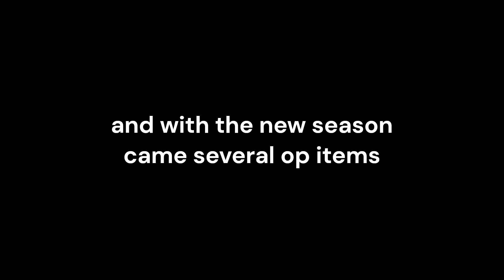chapter 5 season 3 is balanced pt.2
very low effort video